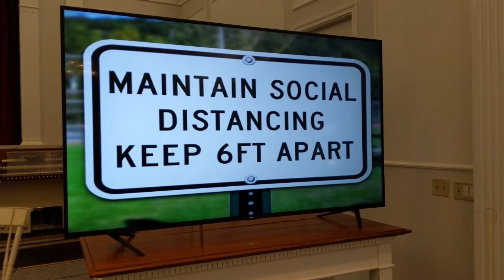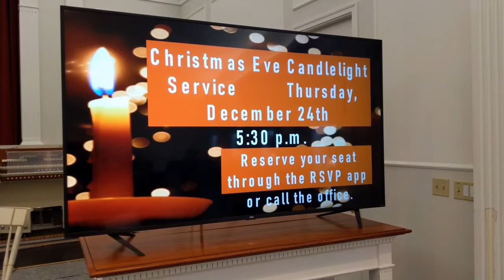December 13, 2020 - Third Sunday of Advent Worship Gathering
Thank you for joining us at Bethany today.